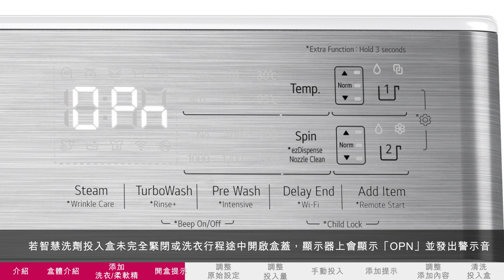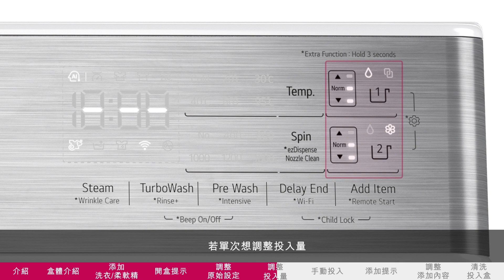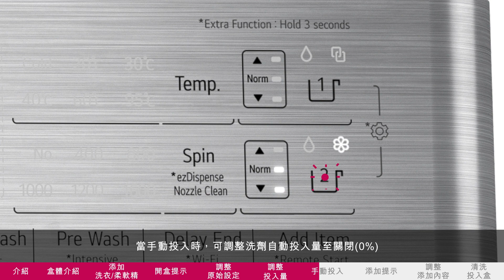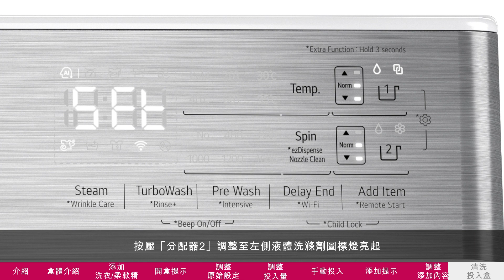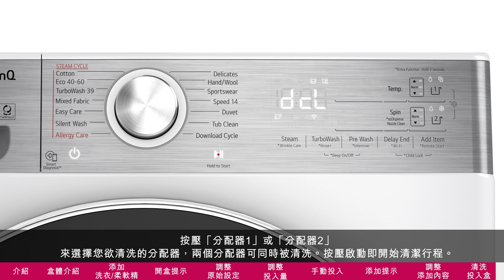LG 蒸氣直驅變頻滾筒洗衣機：ezDispenze™智慧洗劑投入介紹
透過此影片您可瞭解以下：
0:08-0:22 智慧洗劑投入盒盒體介紹
0:23-0:21 添加洗劑方式與可填添加洗劑種類說明
0:23-1:47 開盒提示說明
1:48-3:31 自動洗劑投入量調整
3:32-3:52 手動投入洗劑方式
3:53-4:14 洗劑不足提示
4:15-5:02 分配器洗劑種類調整設定
5:03-5:58 智慧洗劑投入盒清潔介紹